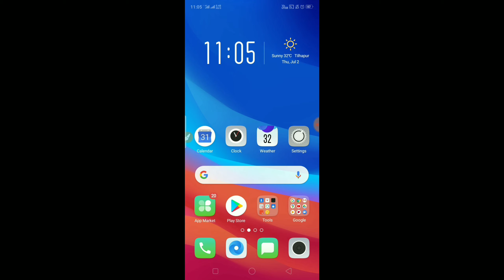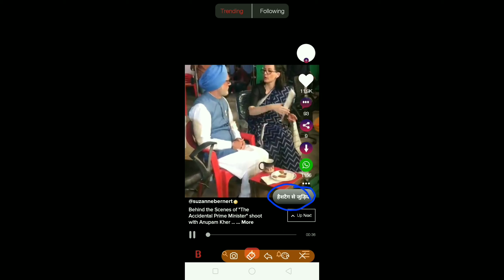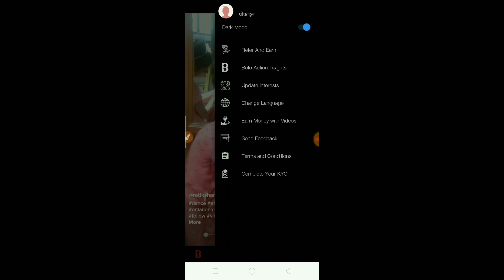tik tok से top एप्लिकेशन आ गई है जिसने india में तहलका मचा दिया है। tik tok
tik tok से top एप्लिकेशन आ गई है जिसने india में तहलका मचा दिया है। tik tok se bhi mast।।।